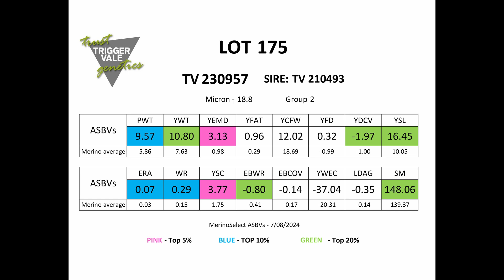TV Lot 175